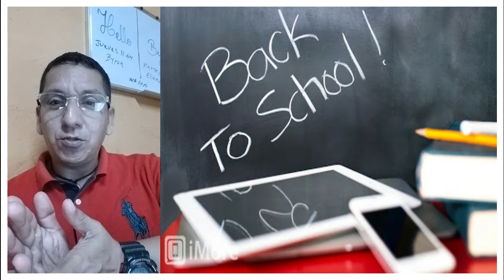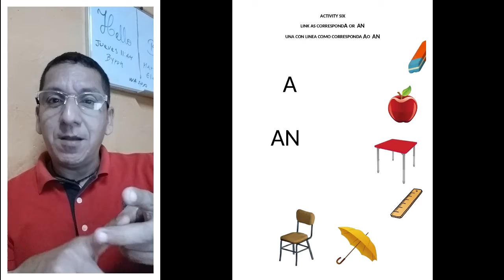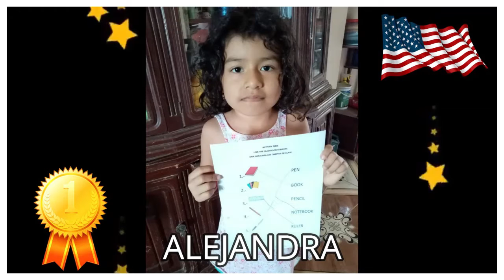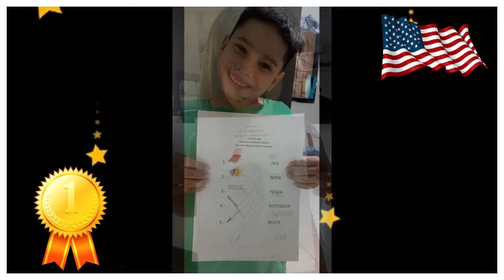CLASS 10 SEGUNDO ADVICE